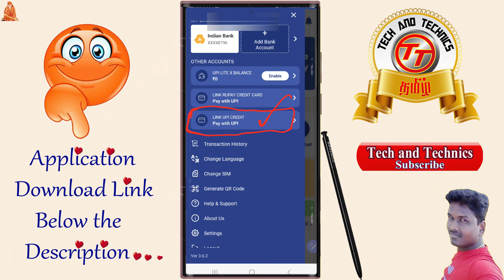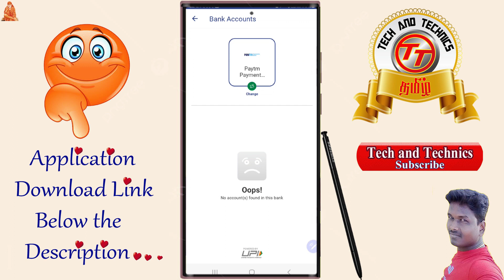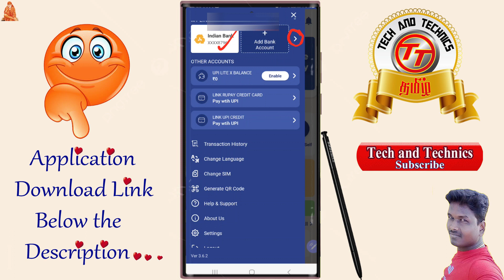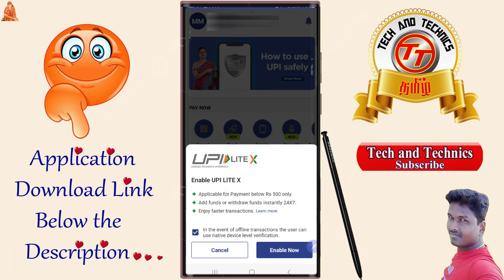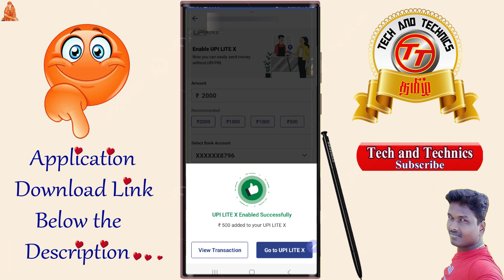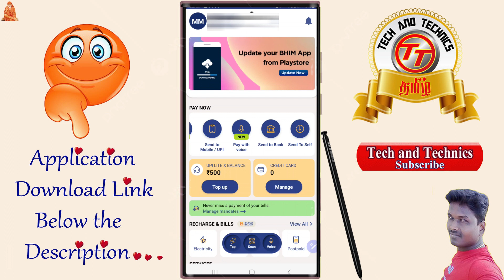BHIM App was launched new Feature and new Update full details in Tamil@Tech and Technics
PF Helpline                          ✔